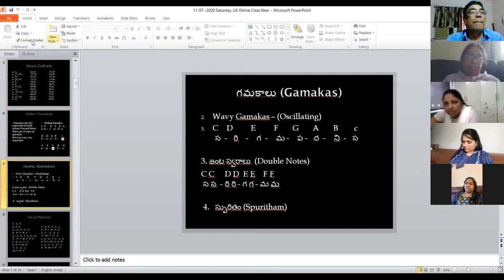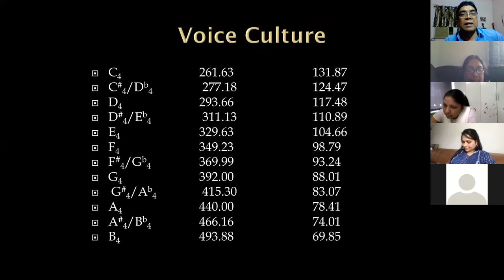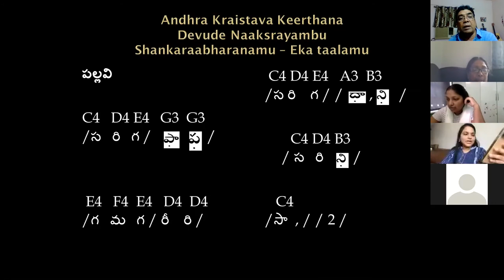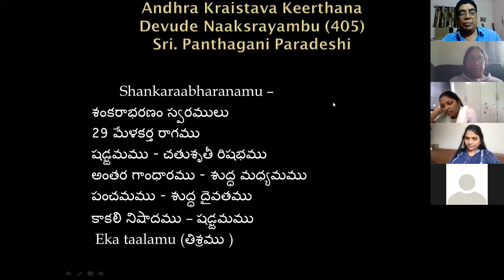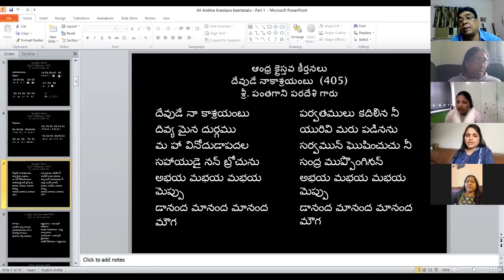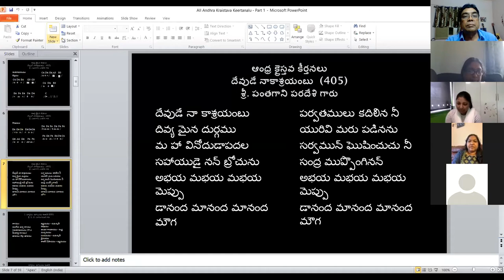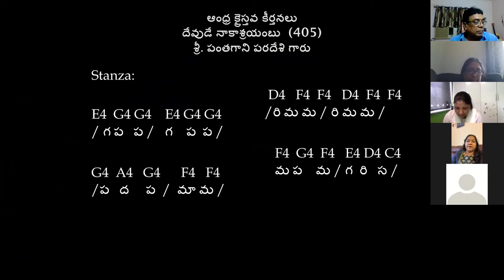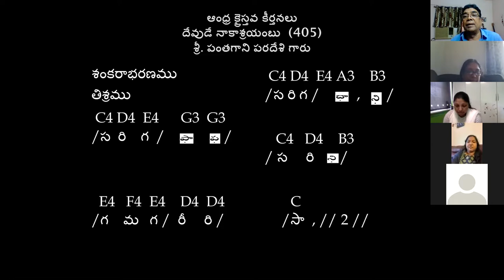11 - 07 - 2020, UK Online Music Class, Dr. K. Maharishi's Christian Melodies Christian Music College